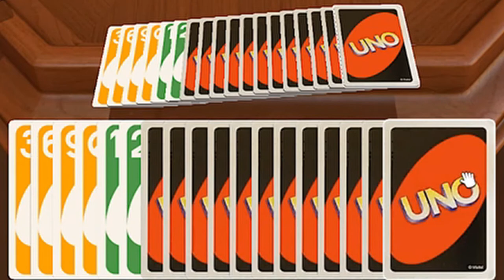Zwölf ziehen Farbwahl * UNO® 🎲 Vier/Fünftel #046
Tabletop Simulator zusammen mit dem kompletten Vier/Fünftel Squad!